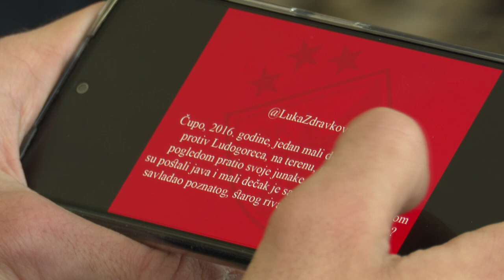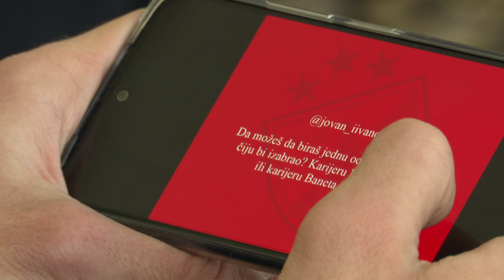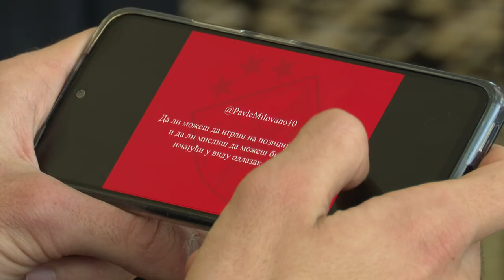Zvezdaši pitaju | Strahinja Eraković